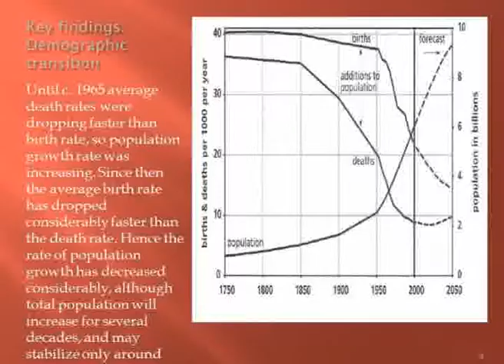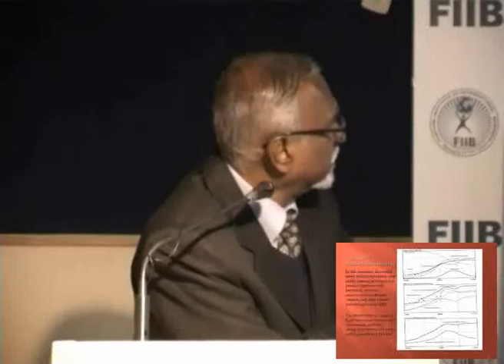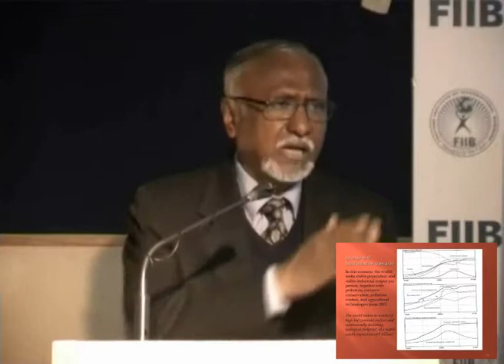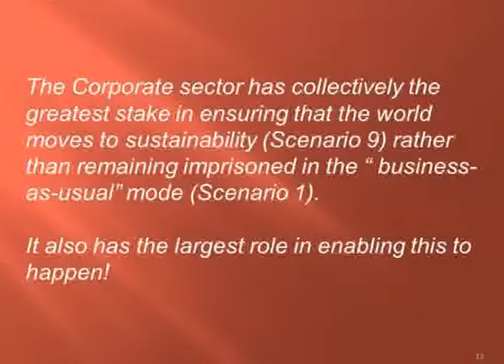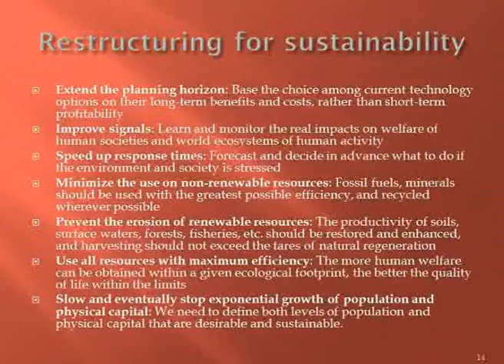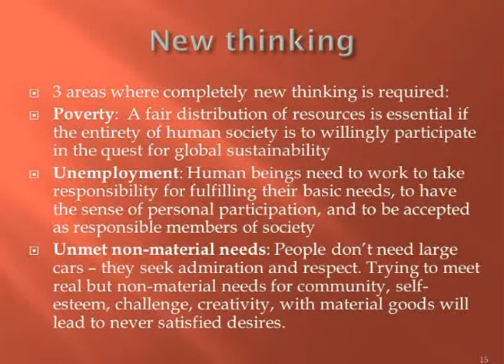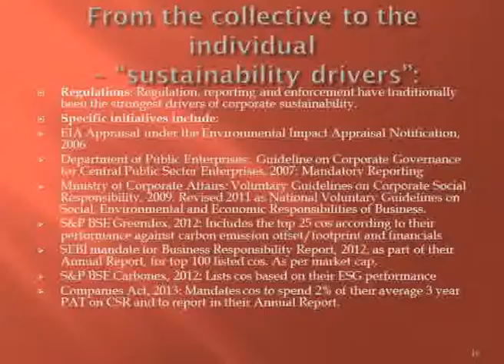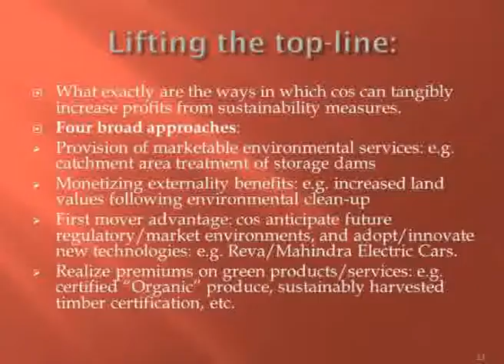Dr Prodipto Ghosh (TERI) speaks at FIIB Sustainability Summit 2014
Dr Prodipto Ghosh, Distinguished Fellow and Director, TERI delivers the Keynote Address at FIIB Sustainability Summit 2014